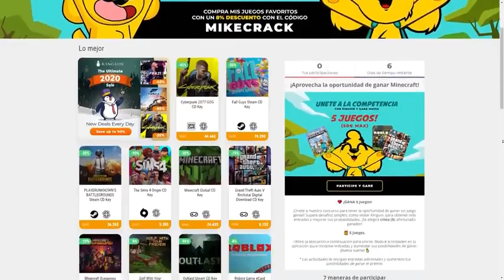¡MINECRAFT pero SOMOS DALTÓNICOS! 😵💥 ¿PUEDES CONSTRUIR SIN VER los COLORES? 😱 BUILDTUBERS #10